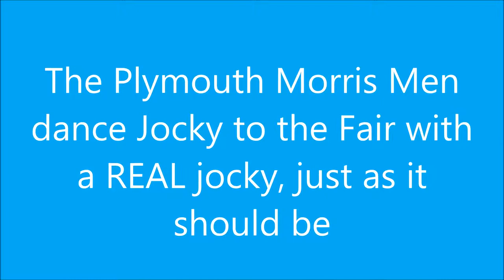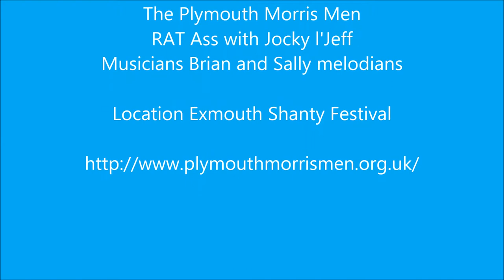Jocky to the Fair Exmouth may 2015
The Plymouth Morris Men dance Jokey to the fair properly with a Real Jockey and animal  R A T ASS.